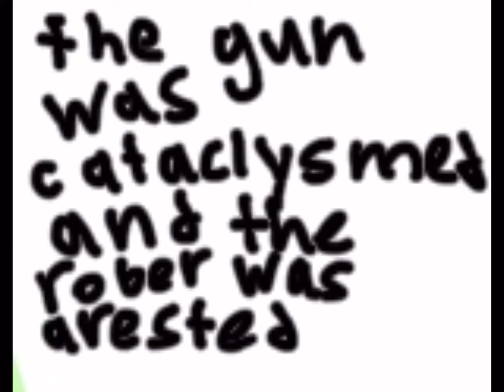me and noir stop a robber